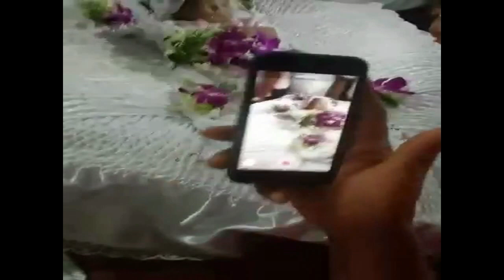Funaral Of Family Dead In Kandy Buwelikada Building Collapse.මහනුවර පවුලේ මියගිය අයගේ අවසන් කටයුතු.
Funaral Of  Family Dead In Kandy (Buwelikada) Building Collapse. මහනුවර ගොඩනැගිල්ල කඩා වැටීමෙන් පවුලේ මියගිය අයගේ අවසන් කටයුතු.ඉරිදා උදෑසන 05 ට පමණ මෙම සිදුවීම සිදුව ඇති බව ශ්‍රී ලංකා පොලිසිය පවසයි.විශේෂ ස්තූතිය සෙනක නිශාන්තට.
Family Dead In Kandy
Building Collapse.